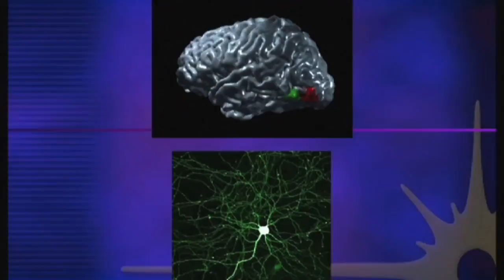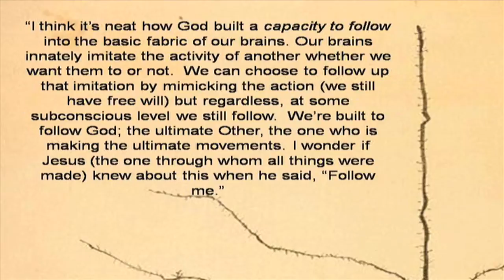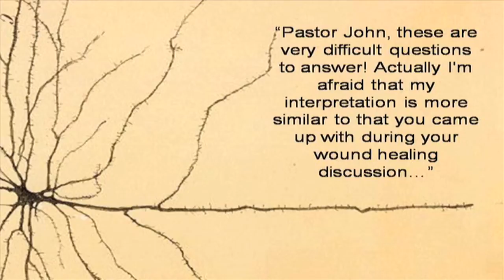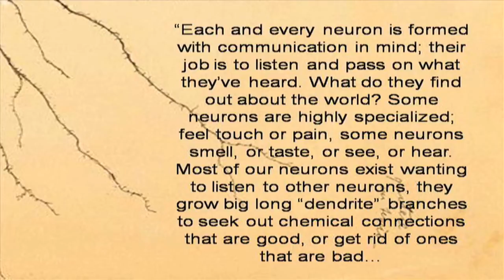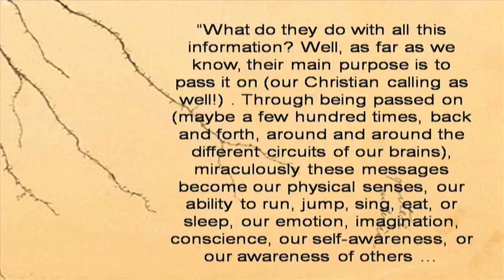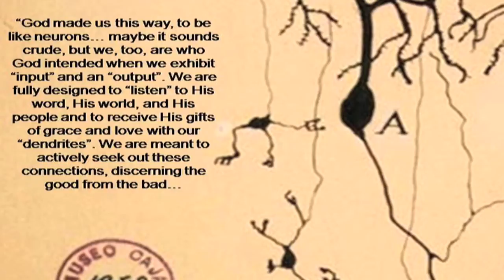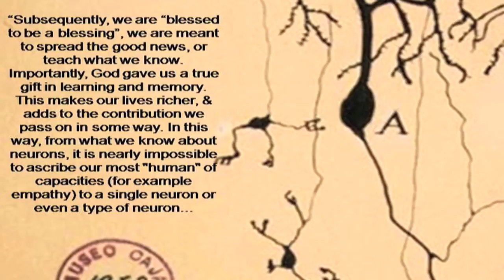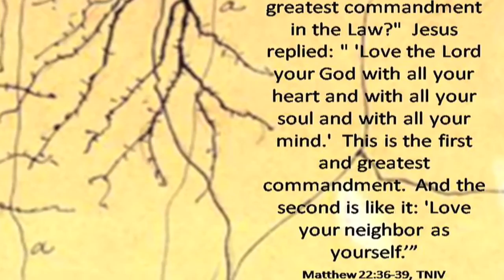The God of all Neurons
What do Neurons teach us about who God is? Can they help us know him better?

Defn - A neuron (pronounced /ˈnjʊərɒn/ N(Y)OOR-on, also known as a neurone or nerve cell) is an electrically excitable cell that processes and transmits information by electrical and chemical signaling.

The glory of God is a human being fully alive.  Ignatius

Teacher, which is the greatest commandment in the Law?
Jesus replied: Love the Lord your God with all your heart and with all your soul and with all your mind.  This is the first and greatest commandment.  And the second is like it: 'Love your neighbor as yourself.  Matthew 22:36-39, TNIV

I am the Real Vine and my Father is the Farmer. He cuts off every branch of me that doesn't bear grapes. And every branch that is grape-bearing he prunes back so it will bear even more. You are already pruned back by the message I have spoken.
Live in me. Make your home in me just as I do in you. In the same way that a branch can't bear grapes by itself but only by being joined to the vine, you can't bear fruit unless you are joined with me.
I am the Vine, you are the branches. When you're joined with me and I with you, the relation intimate and organic, the harvest is sure to be abundant. Separated, you can't produce a thing. Anyone who separates from me is deadwood, gathered up and thrown on the bonfire. But if you make yourselves at home with me and my words are at home in you, you can be sure that whatever you ask will be listened to and acted upon. This is how my Father shows who he is—when you produce grapes, when you mature as my disciples.
Jesus in John 15:1-8, TNIV

Introduction video clip; Neuroscientist Vilayanur Ramachandran outlines the fascinating functions of mirror neurons. Only recently discovered, these neurons allow us to learn complex social behaviors, some of which formed the foundations of human civilization as we know it.

Drawings by Santiago Ramón y Cajal. Cajal provided us with some of the first views of brain cells. He used the Golgi staining method to see individual neurons and drew them by hand, about 100 years ago, peering through his optical microscope. He even had the foresight to suggest the flow of information through neurons from axons to dendrites. He won the Nobel Prize in Physiology or Medicine, along with Camillo Golgi, in 1906 for such work.